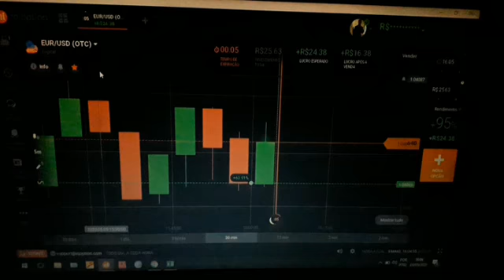EM OTC LUCRO É LUCRO ! OPÇÕESBINÁRIAS (IQ OPTION OTC)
Obtendo lucros com mercado em OTC na IQ OPTION